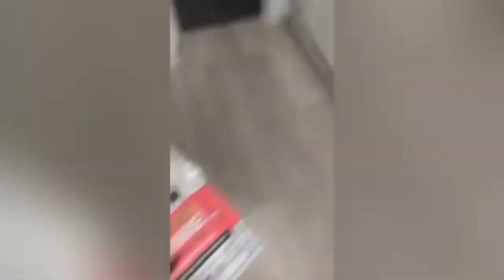Funniest Animals😂New Funny cat and dog videos 😹🐶part 3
Yours Queries

funny cats
 funny dogs
funny videos
funny animals
funny pets
dogs videos
cat videos
 cute cats
cute animals
 cute dogs
funniest cats
 funniest animals
dogs
cats